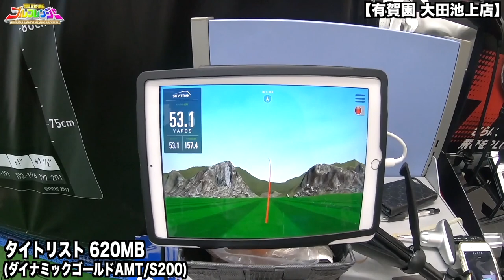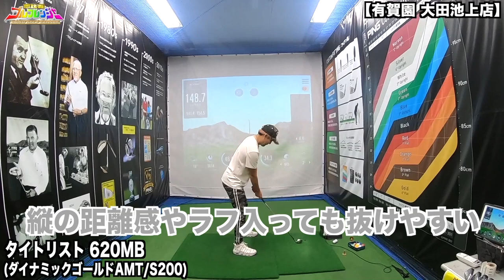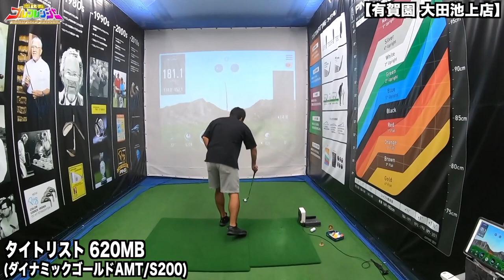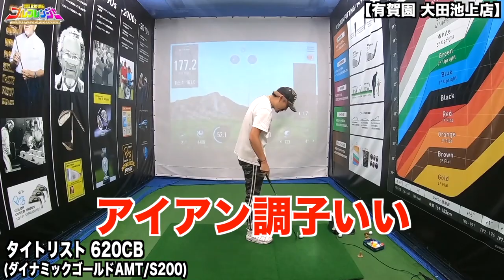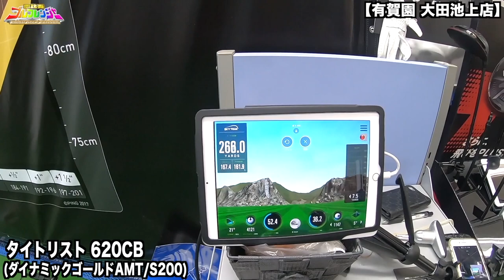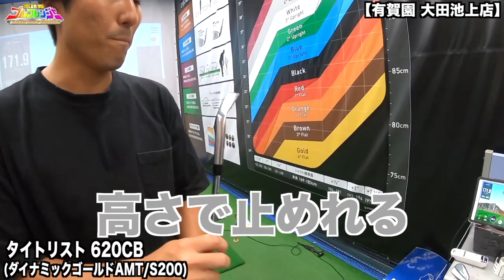タイトリスト 620MB 620CBアイアン！最新アイアンを試打① 【恵比寿ゴルフレンジャー】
２０１９年最新アイアンを試打① ♯383
Titelist 620MBマッスルバックと
Titelist 620CBを試打しました！

---過去動画---
【 試打動画 】